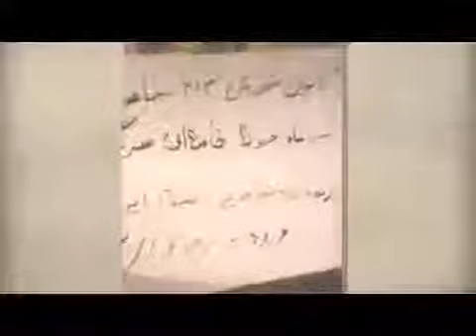آتش زدن پلاکارد تبلیغات دهه زجر آخوندی در آغاجاری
پلاکارد تبلیغات دجالگرانه دهه زجر آخوندی که حاوی تصاویر منحوس خمینی دجال و خامنه‌ای بود در بیست و یکم بهمن ۹۷ توسط اعضای کانون شورشی ۲۲۴ شهرستان آغاجاری به آتش کشیده شد. این عمل انقلابی با شعار بهمن ماه خونه خامنه‌ای سرنگونه زنده باد مجاهدین خلق ایران درود بر رجوی انجام شد.